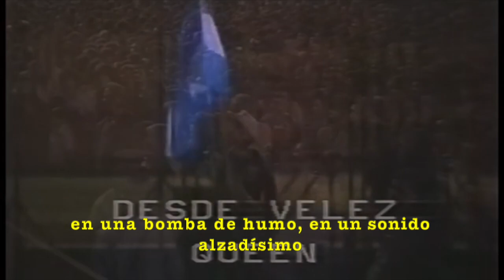Queen + Maradona - Live in Argentina 1981 (Buenos Aires, 08.03)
When Diego Armando Maradona met Freddie Mercury, during the concert in Estadio José Amalfitani in Buenos Aires (8th March, 1981).

Queen - Live in Argentina 1981: designed, compiled and directed by Fabio Tosti. Everything you see in this video refers to the audio bootleg (08.03) which I synchronized with the second gig in Buenos Aires (01.03).